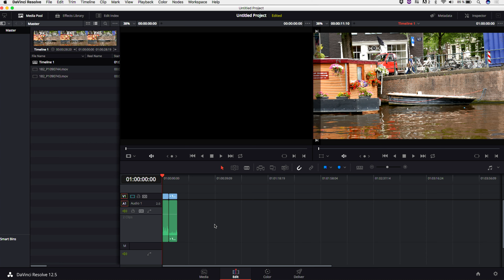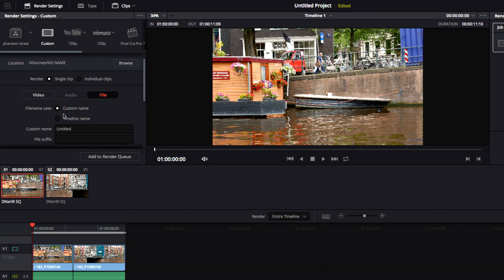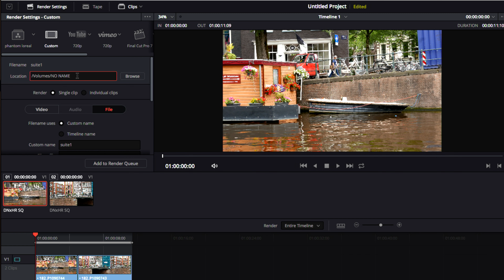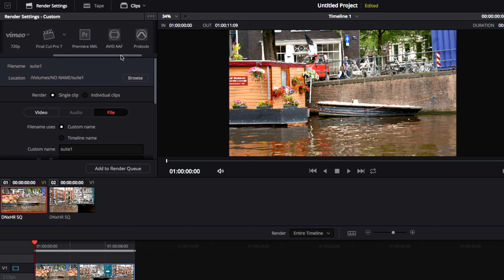[TUTO] Comment exporter une image avec DaVinci Resolve ?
Tu veux apprendre *DaVinci Resolve* ?

Dans cette vidéo, je t'explique comment exporter une suite d'image DPX ou séquence d'image DPX depuis DaVinci Resolve 12.5

☟ ☟ ☟ MON MATÉRIEL ☟ ☟ ☟